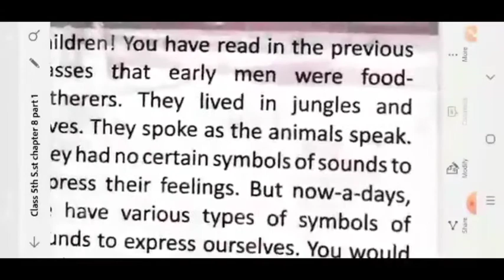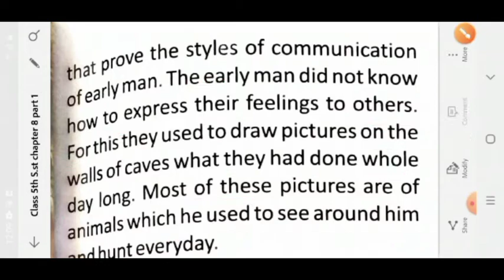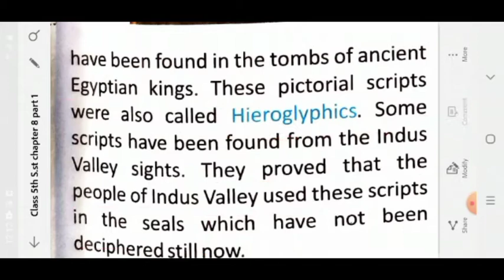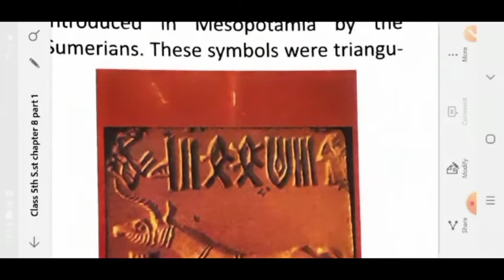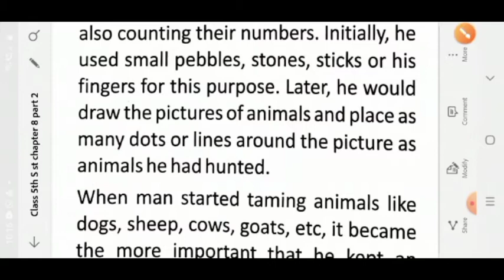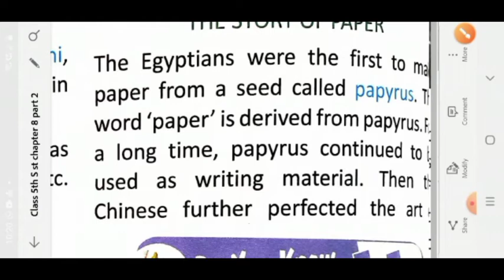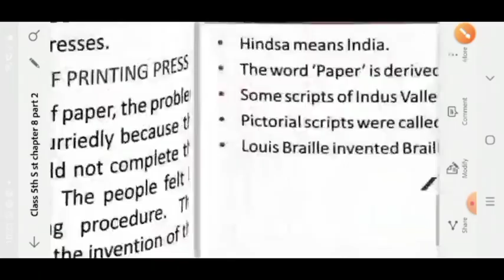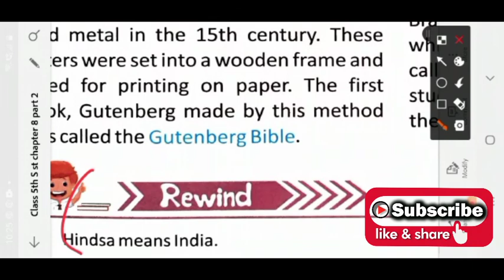The Story of Writing and Printing/Class-5th/Social Studies/Chapter-8/By-S. P. Sir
The Story of Writing and Printing